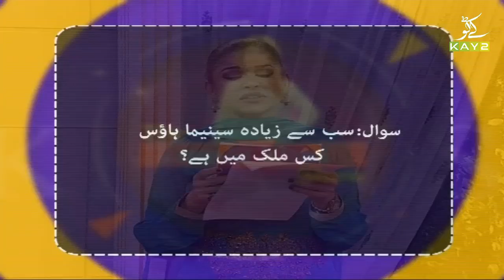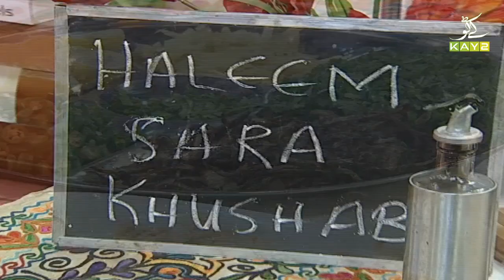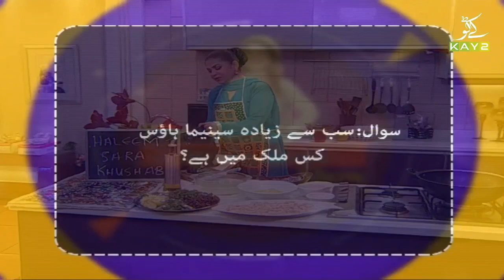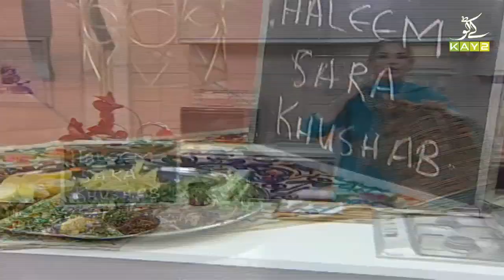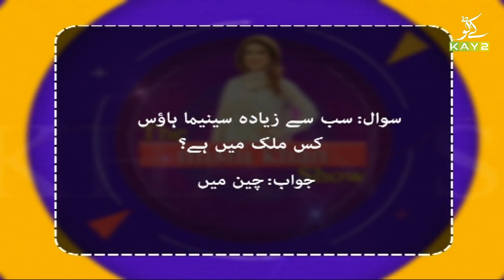The Mishi Khan Show | Syed Haider Abbas & Omer Niaz | Haleem Recipe | 19th November 2021 | Kay2 TV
Guests:
Syed Haider Abbas & Omer Niaz